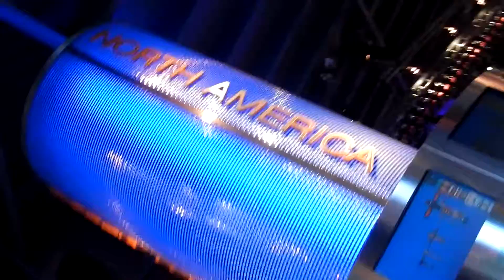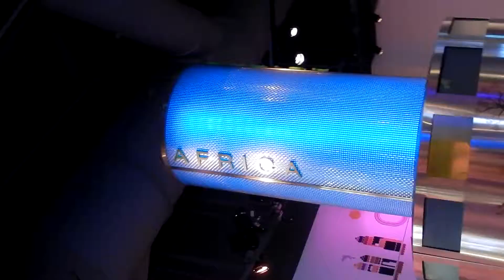World of Coca Cola 可口可樂博物館